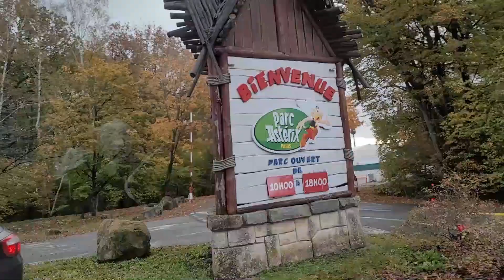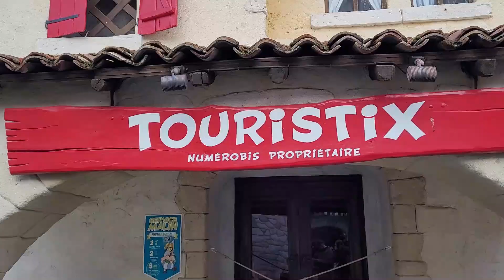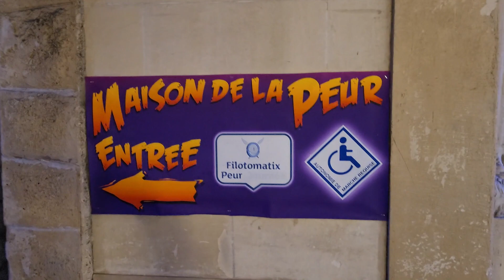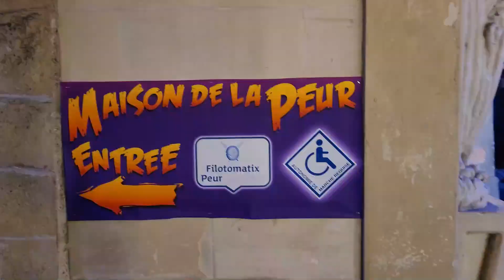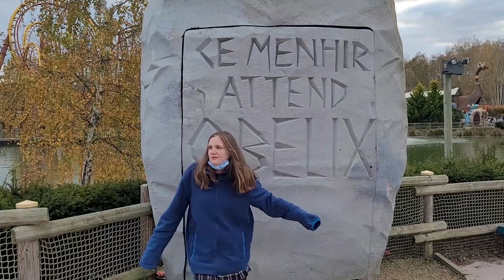Parc Astérix Novembre 2021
Une journée surprise pour les 2 ados au parc Astérix
1ere partie car le lendemain c'est DISNEYLAND PARIS